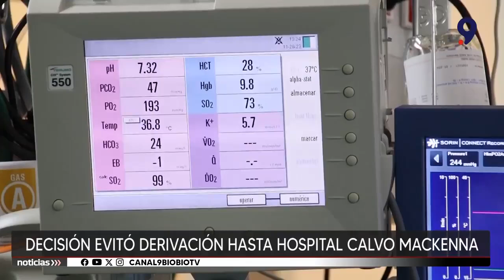UCI Neonatal del Hospital Regional atiende a recién nacido post operado prematuro cardíaco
Es el paciente más pequeño en ser sometido a una cardiocirugía pediátrica en el Hospital Guillermo Grant Benavente de Concepción y también el primer paciente de esta edad en ser atendido en la UCI del servicio de neonatología.

Es un bebé gemelar que nació con 35 semanas y tuvo que ser operado para tratar una coartación aórtica. Pesaba aproximadamente 2 kg 800 gr y tenía una patología llamada coartación aórtica, que es una estrechez en una porción de la aorta torácica que no permite que pase un adecuado flujo de sangre hacia la parte inferior del cuerpo, los órganos abdominales como riñones, vísceras y las extremidades inferiores.